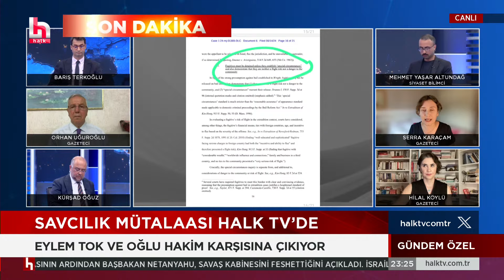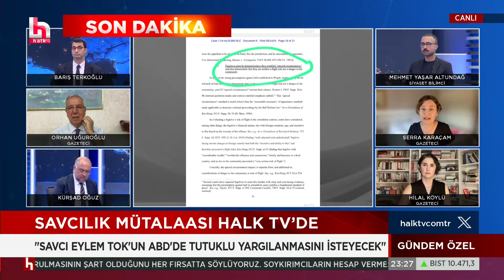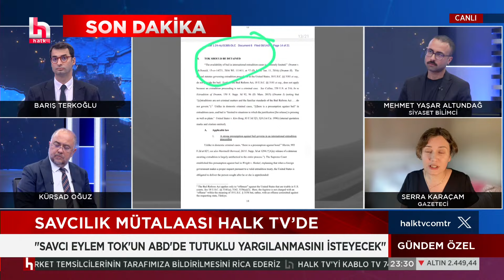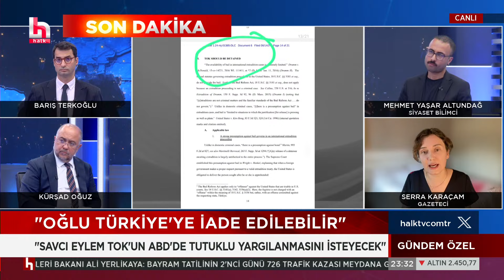SON DAKİKA! ABD'de tutuklanan Eylem Tok ve oğluyla ilgili çarpıcı bilgiler ilk kez Halk TV'de!